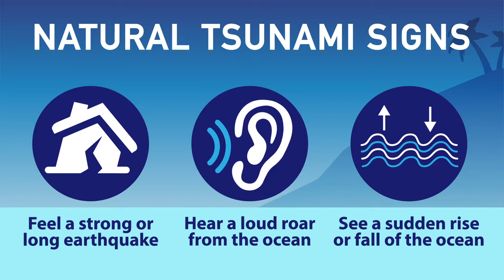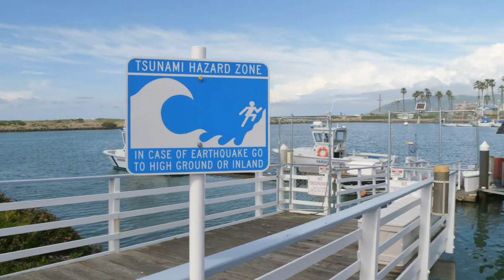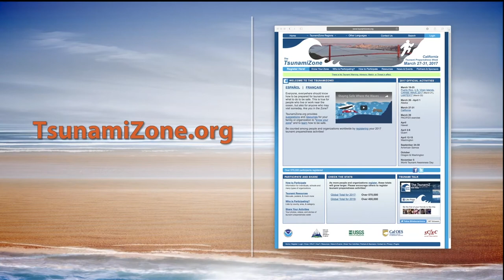INSIDE LOOK: What You Need to Know in Case a Tsunami Approaches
A tsunami is one the most powerful and destructive natural forces. It is a series of waves (not just one) caused by a large and sudden displacement of the ocean.  Tsunamis can strike any U.S. Coast, but the greatest risk is along the Pacific and Caribbean coastlines.  The West Coast states of California, Washington and Oregon have experienced tsunamis from as far away as Alaska, South America, Japan, and Russia.   The last week in March is designated as Tsunami Preparedness Week, so watch this video to see the simple and easy steps you should take to make sure you know the warning signs of a tsunami and are prepared.